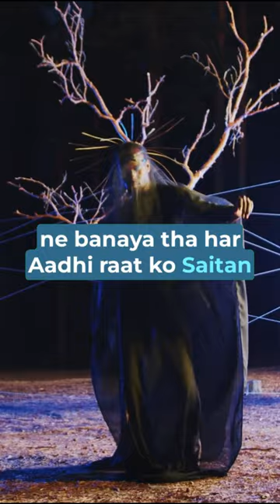THE DEVIL CHAIR || HINDI FACTS || Shorts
Tags*

really interesting Facts ,
educational facts everyone should know,
greatest facts of all time,
crazy interesting facts,
new interesting. psychological facts,
interesting facts for students,
most interesting facts,
unbelievable facts that are actually true,
useful facts for everyday life,
interesting information,
fun facts about yourself,
fun facts about youtube,
facts of life caught in the act,
what we know about space,
all about space and planets,
everything about space and the universe,
what it feels like in space,
what would happen to you in space,
space from space station,
has anyone been to space,
science videos about space,
space videos of universe,
planet in the solar system,
space station astronauts,
different universes in space,
information about space,
space in the universe,
strangest things in space,
planets of the solar system,
planets in the universe,
space shuttle in space,
international space center,
planet sounds from space,
planets video from space,
space videos on youtube,
interesting space videos,
outer space discoveries,
what's going on in space,
outer space exploration,
astronauts going to space,
international space center,
scary things based on a true story,
scary facts about five nights at freddy's,
scary psychological facts,
mr incredible becoming uncanny scary facts,
scary facts about movies,
scary facts that will keep you up at night,

science facts you didn't know,
interesting science experiments,
interesting science videos,
interesting physics facts,
interesting facts about life,
interesting facts about humans,
interesting psychology facts,
weird and interesting facts,
everything you need to know about science,
cool new science discoveries,
craziest scientific discoveries,
10 scientific facts of the bible,
science experiments explained,
why is science important,
interesting facts you didn't know,
interesting facts about movies,